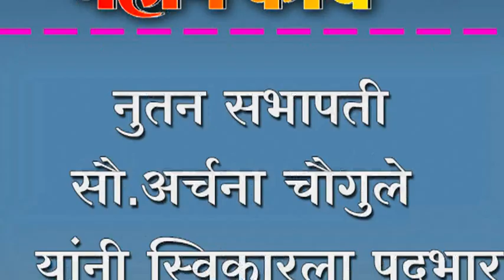नुतन सभापती सौ.अर्चना चौगुले यांनी स्विकारला पदभार